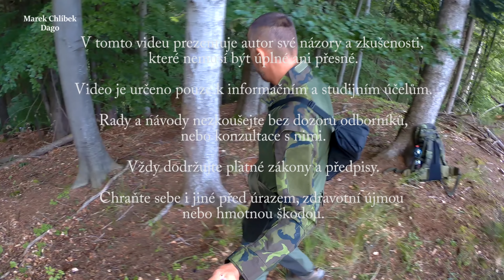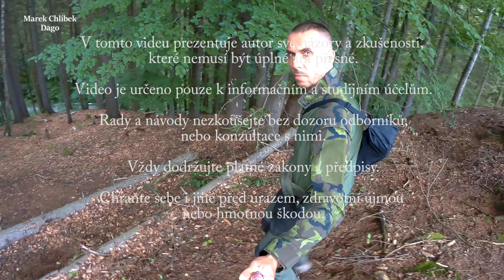DOPIS s RADAMI od Kamaráda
Odkaz na taktickou košili, kterou mám ve videu:
Kamaráde,
uznáš-li má videa za prospěšná, zvaž prosím možnost mě podpořit nebo se stát členem tohoto kanálu

Dago

Bankovní účet pro podporu:  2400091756 / 2010
Zpráva pro příjemce: DAR
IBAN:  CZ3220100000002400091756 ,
BIC/SWIFT: FIOBCZPPXXX ,

BITCOIN adresa:
3MB6dU8EFv2K3qh8LM43qic6kELqL5cURg

Podpoř mě prosím občasným nákupem:
Army a Survival Shop VLKODLAK: